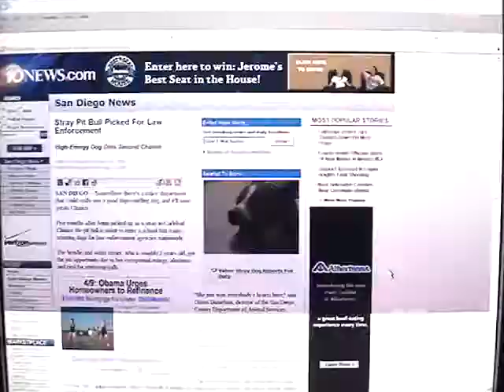Chance-the StrayPit/ SAR Drug dog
To all the haters that think Pits are just for fighting and have "never heard THAT before" jobs